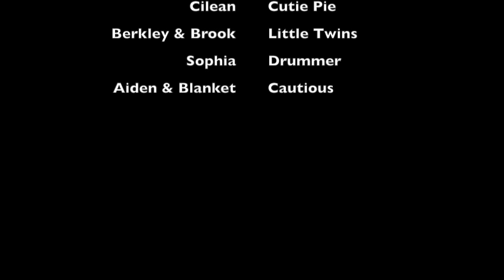WG Demo 3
WG Demo Part 3 Training